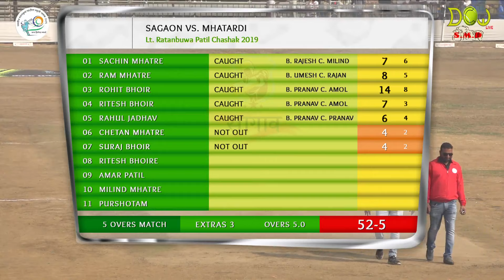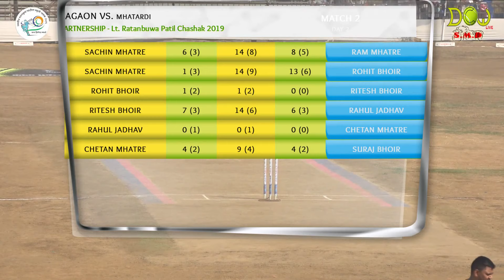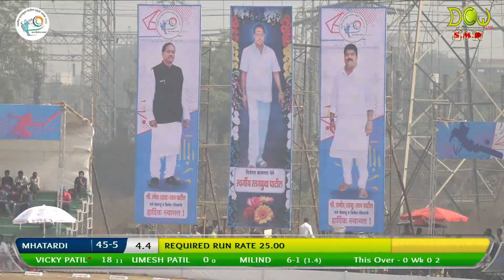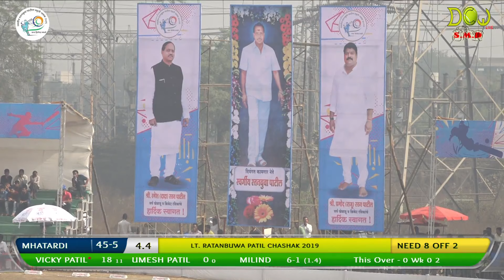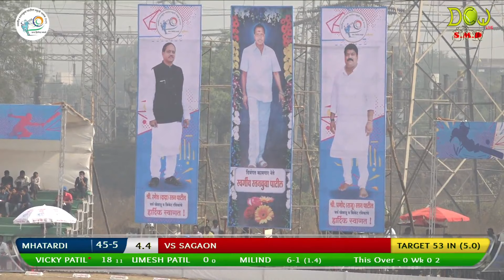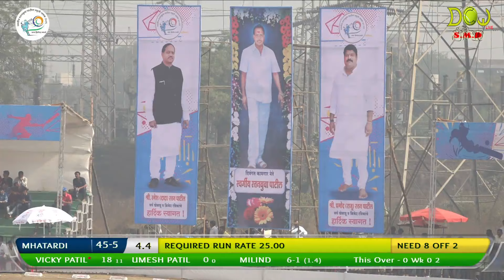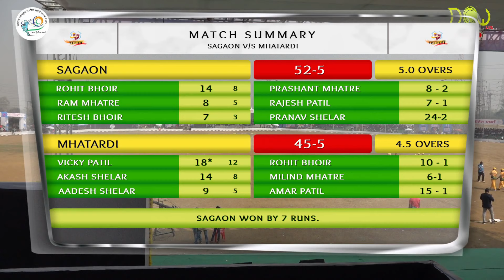SAGAON vs MHATARDI, (MATHCH 2), LT. RATANBUWA PATIL SMRUTI CHASHAK 2019 (DAY 2)